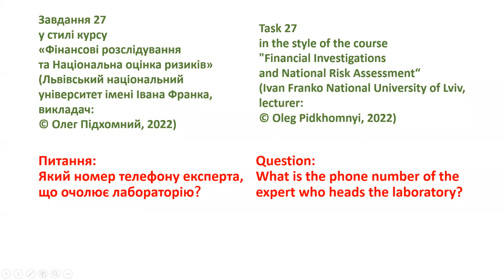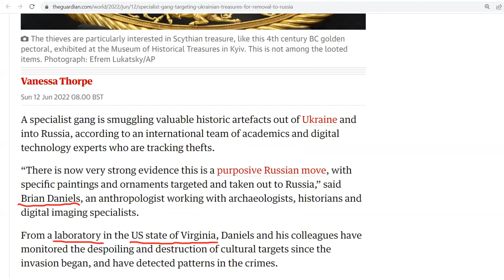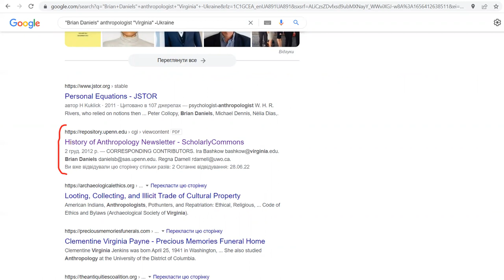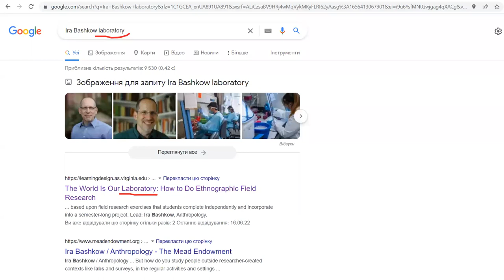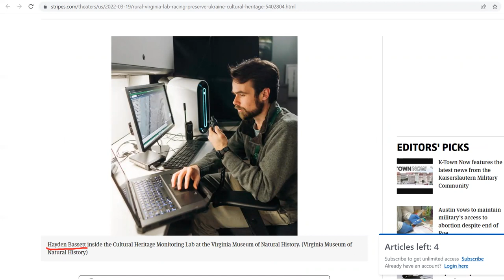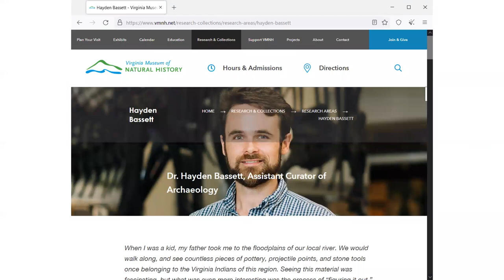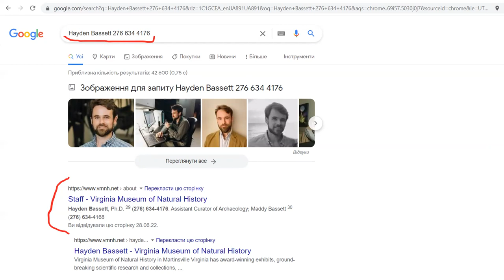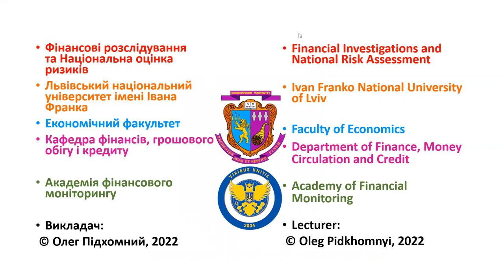OSINT Квест 27. Фінансові розслідування. Quest 27. Financial investigations.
Фото антикварних цінностей... Який номер телефону експерта, що очолює лабораторію?
Photo of antique jewelry ... What is the phone number of the expert who heads the laboratory?